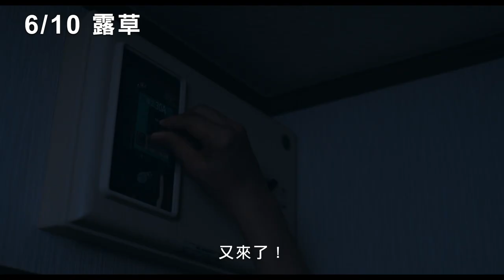6/10【露草】中文預告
【海鷗食堂】【樂活俱樂部】療癒系電影
【閉鎖病棟】平山秀幸 執導
【比海還深】【海鷗食堂】小林聰美
【孤獨的美食家】【添好孕】松重豐

五十歲的芙美（小林聰美 飾）獨自住在濱海小鎮，每天過著規律的生活，一早先來個健康操，中午和同事們坐在堤岸吹著海風共進午餐，下班後則準時到社區戒酒會報到。日復一日的平凡生活，卻因某夜一塊從天而降的隕石改變了。這幾億分之一的機率降臨後，芙美漸漸發現周遭各種過去不曾留心的人、事、物。寡居好友的新戀情竟是為亡夫誦經的和尚；鄰家小男孩航平大喜大悲的初戀情事；戒酒會導師背後不為人知的驚人面貌；以及初到鎮上的新面孔，那個擅長用露草葉子吹出美妙音律的男人吾郎（松重豐 飾），兩人從互相注意到心動，他們不過問彼此的過去，也不去想遙遠的未來，只是共享當下，一起停下腳步感受被遺忘已久的幸福，而那些塵封許久的悲傷往事也奇蹟般地得到撫慰。

6/10 奇蹟降臨